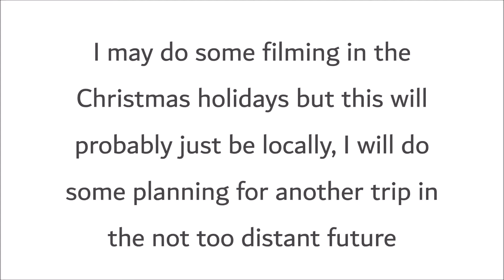I'm uploading again!